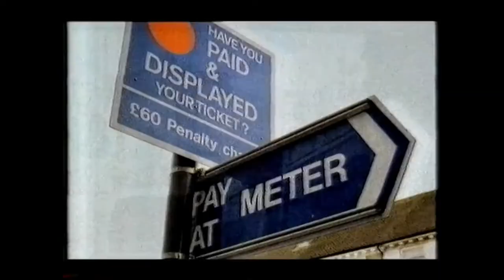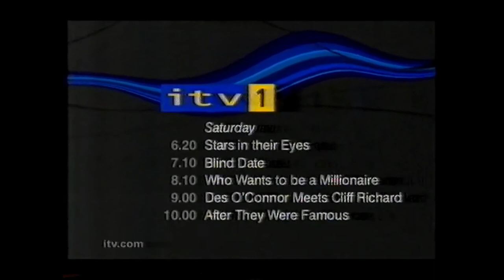Tonight with Trevor McDonald: The Bush Interview - 2002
Six months after the 9/11 terror attack, Sir Trevor McDonald visited the White House to exclusively interview President George W. Bush.  Recorded Friday 5th April 2002, 8pm ITV1.